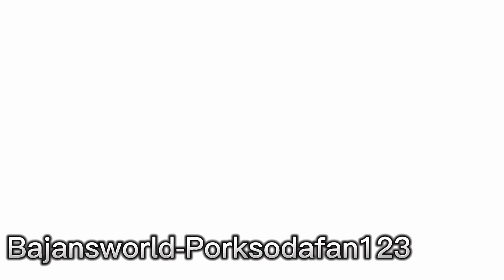Fan Requested Aus #3 (Part 5 of 6)